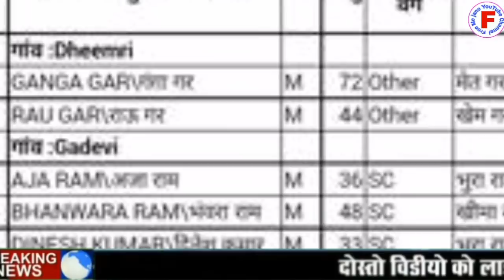1 जनवरी 2020 से बिजली का बिल होगा माफ सभी का किसानों का कर्ज होगा माफ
दोस्तों स्वागत है हमारे यूट्यूब चैनल फ्री में जानू में आज के वीडियो बहुत ही कमाल का है आज के इस वीडियो में हम आपको बताएंगे आप सभी का बिजली बिल होगा आप और किसानों का कर्ज होगा माफ दोस्तों कैसे फार्म भरेंगे हम आपको इस वीडियो में बताएंगे वीडियो को पूरा देखें एंड तक वीडियो को लाइक कर दें शेयर कर दें अपने और दोस्तों के साथ फेसबुक पर व्हाट्सएप पर और चैनल को सब्सक्राइब कर ले ऐसे ही सरकारी योजनाओं की जानकारी पाने के लिए दोस्तों आपने अपना कीमती समय दिया इसलिए आपका बहुत-बहुत धन्यवाद थैंक यू सो मच